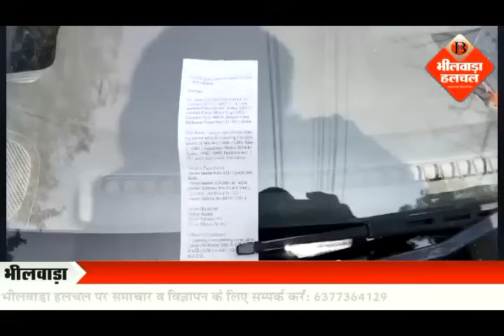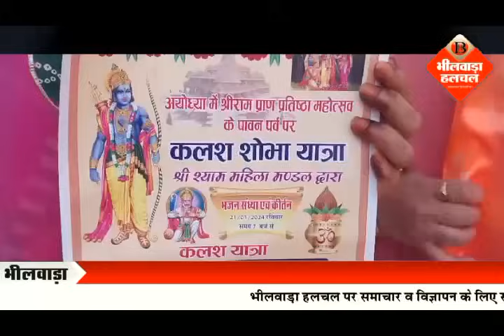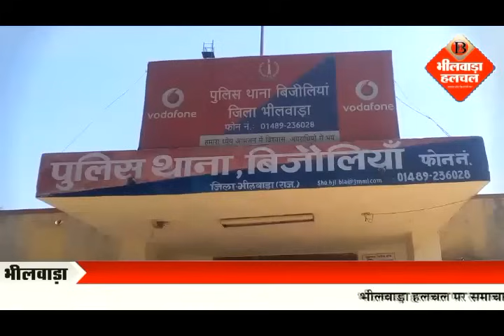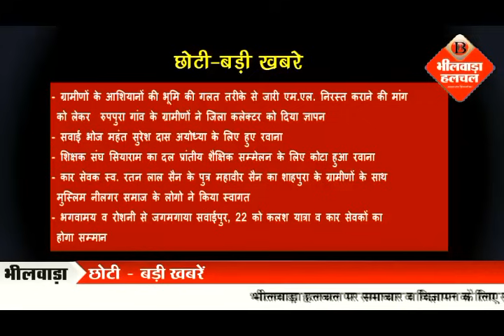19 जनवरी की दिनभर की हर हलचल भीलवाड़ा हलचल पर